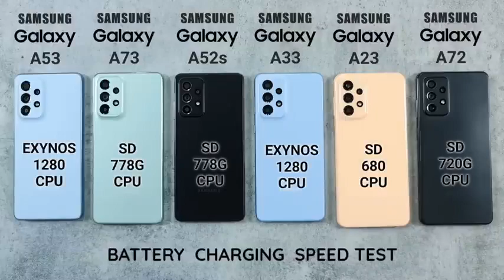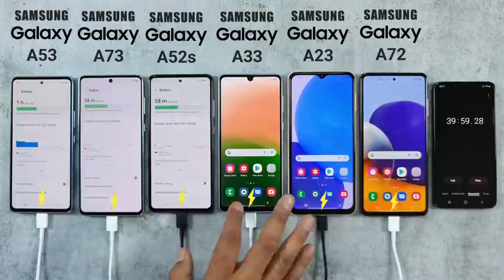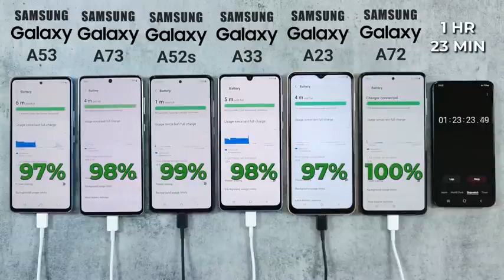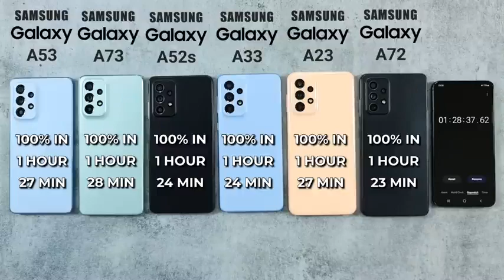Samsung A53 vs A73 vs A52s vs A33 vs A23 vs A72 Battery Charging Test Fast Charging Test